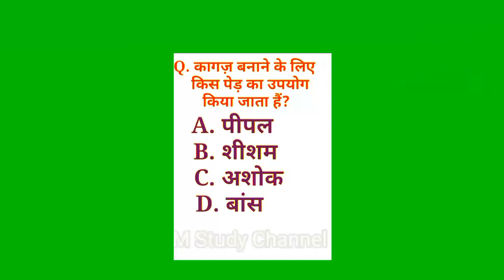🔥इसे भी जानें 🤓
📱❤️आप सभी का अपने चैनल " M Study" में स्वागत है 🔔

uttar pradesh policeconstable
railway groupD
पुलिस कांस्टेबल
general knowledge
gk questions
gk
lgk in hindi
trivia
samanya gyan prashn
gk mcqs
general awareness
सामान्य ज्ञान
Current Affairs
Daily Current Affairs
History
geography
7 fero wali series
reet exam
constbale
gk series
utkarsh classes
ssc gd
ssc gd constable
uttar pradesh policeconstable
railway groupD
पुलिस कांस्टेबल
Gk tricks
adda247
bankersadda
ssc
sbi
SSC
SBI
BANK
EXAMSBANKING
GOVT.JOB
EXAM
Tutorials
Lectures
Questions
Quiz
IBP
PO
RRB
UPPOLICE
UPPOLICESYLLABUS
up police constable gs previous year questions, up constable new vacancy 2022 up constable syllabus 2022
up gk
about up
up samanya gyan in hindi

gk mcqs
सामान्य ज्ञान
kumar gaurav sir
gaurav sir 7 fere
पुलिस कांस्टेबल

under section 107 of the copyright Act 1976, allowance is made for use for purposes such as criticism, comments ,news reporting , teaching scholarship, and research .Fair use is a use permitted by copyright statute that might otherwise be infringing.